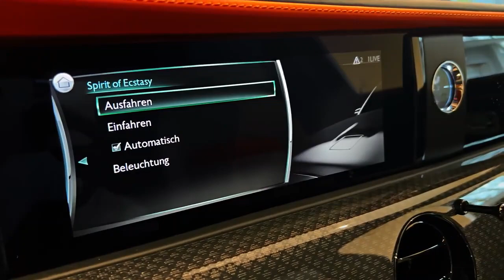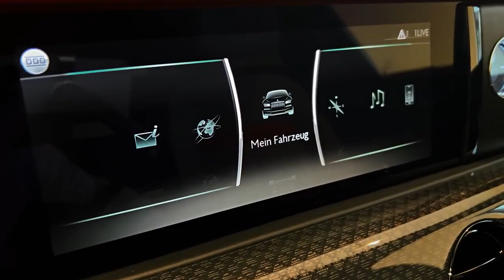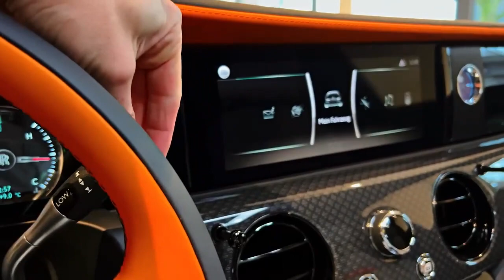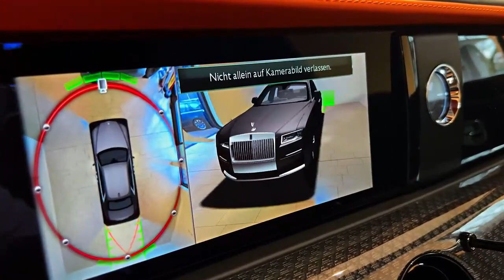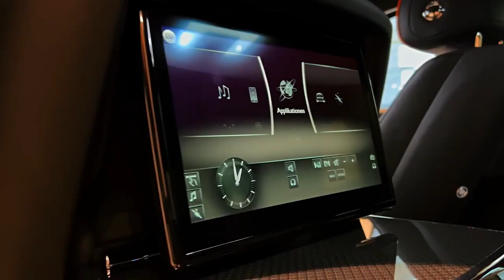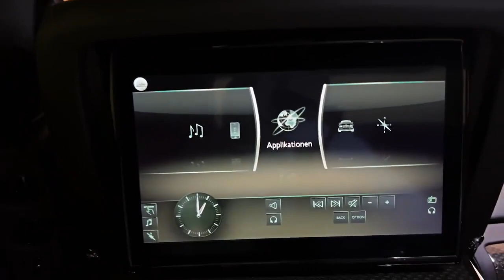2024 Roll Royce giant || exterior ,interior || very luxurious and affordable